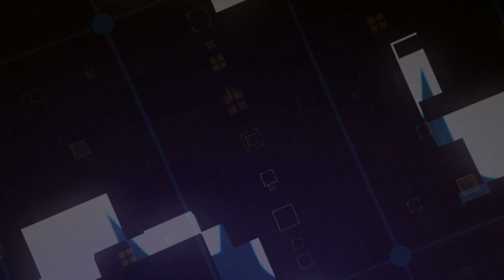Deniz Zeyrek AKP’nin gizli planını ifşa etti! İsim isim afişe etti!